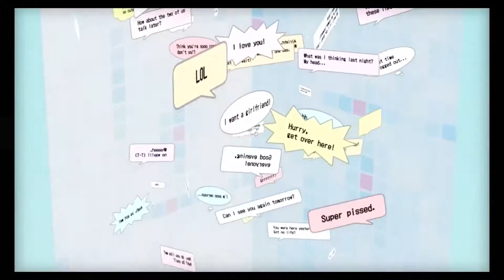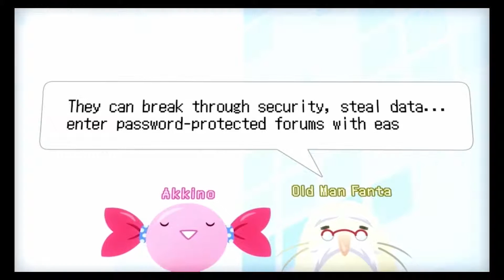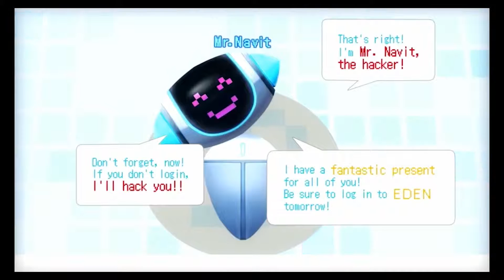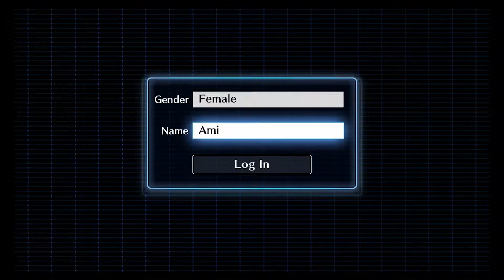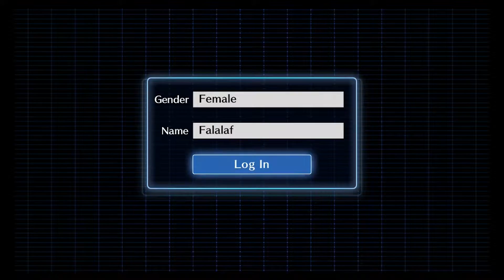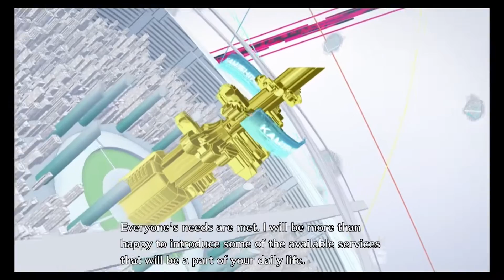Digimon Story: Cyber Sleuth - Episode 1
Xen and Frosty jack into Eden and play Digimon Story Cyber Sleuth, the latest of many Digimon games. Let's solve cyber crime, commit some cyber crime and have a cyber crime good time.